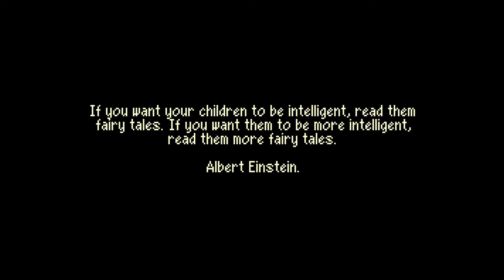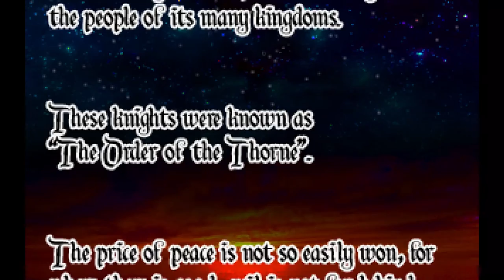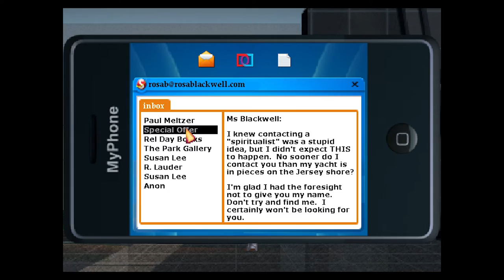Order of the Thorne: The King's Challenge - A Point 'n' Quickie Review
Bard gonna bard.

Order of the Thorne: The King's Challenge was released by Infamous Quests in 2015.
It is available for purchase on Steam and GoG.